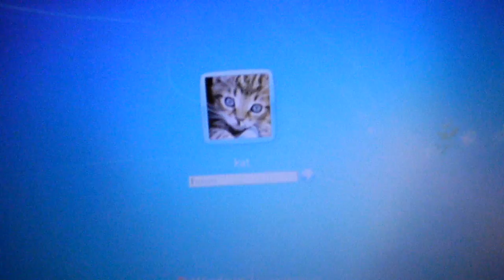Black Boot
Black boot on my computer.  That flash of colour is the spread out MS banner page.  When I took it in to MS Monday morning to show them, it worked.  I told my story, turned it on in front of the guy, it worked just like it did the first time I fired it up a couple of years ago, so like WTF.  It worked when I brought it home on Monday, then yesterday (Tuesday) , I hit the power button, walked away from it for several minutes, and when I came back, I saw the boot had not made it to the password page, just backlit black page with an arrow.  I pressed the 'Enter' button and the boot finished with the streaky banner page and took me to the password page.  I video'd it this morning.  I disconnected it and turned it upside down, moved it around, hooked it back up and got the backlight, the flashing cursor moment where I can F8 etc, the Acer banner page, followed by the Windows banner page and the welcome musicky sound and password page, in other words, normal.  So moving it around fixes it temporarily.